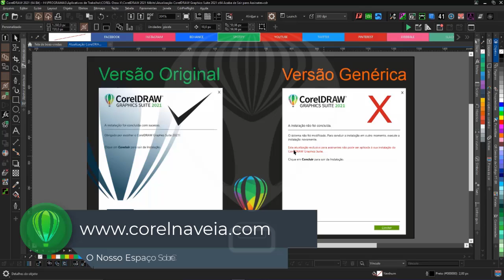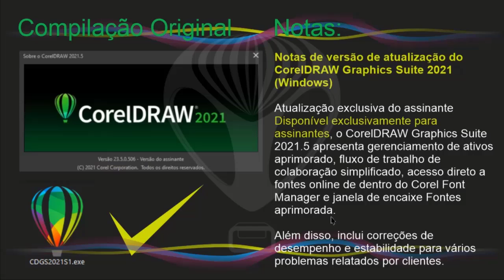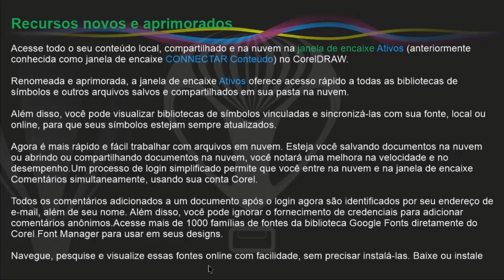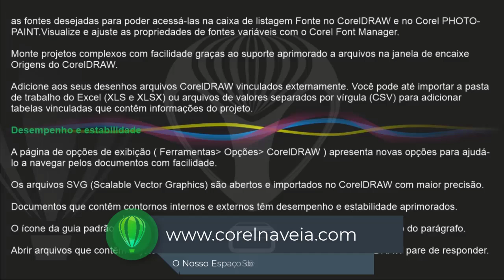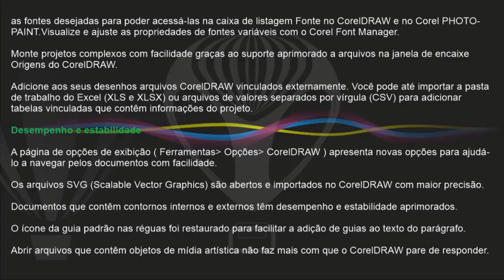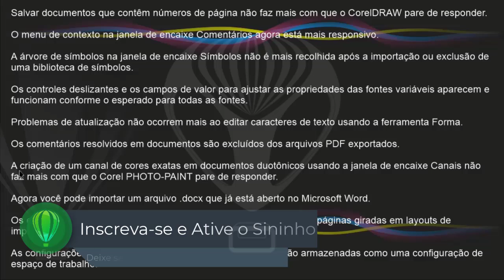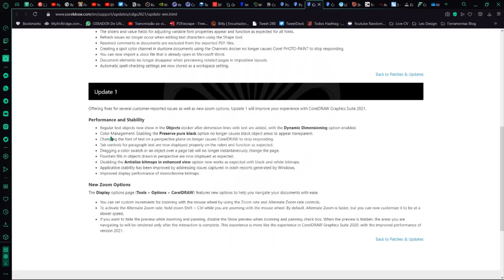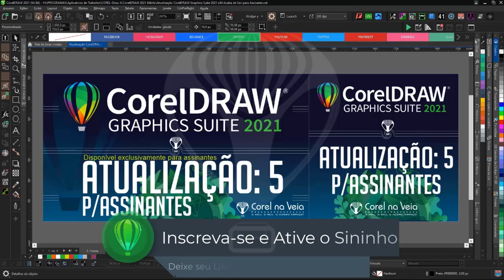Atualização 5 CorelDRAW Graphics Suite 2021 x64 Acaba de Sair para Assinantes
atualização 5 do CorelDRAW Graphics Suite 2021 (Windows e Mac)

Atualização exclusiva do assinante Disponível exclusivamente para assinantes, o CorelDRAW Graphics Suite 2021.5

Leia mais no Site Oficial

Até o Próximo Vídeo do @corelnaveia e Sucesso ai sempre!

Obs: Não Esqueça de Ativar as Notificações no Canal e no Seu APP, assim vc garante que receberá nossos vídeos!
Quer Ganhar Dinheiro? Obtenha O Guia De Atalhos CorelDRW X7-X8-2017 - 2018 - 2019 | E-Book Interativo E Avançado